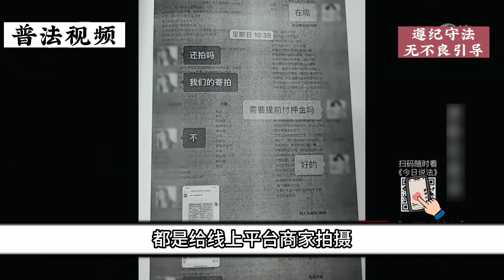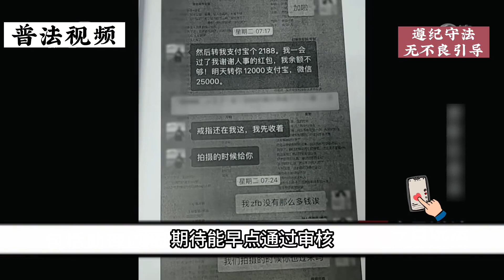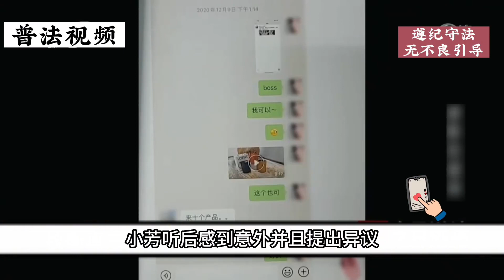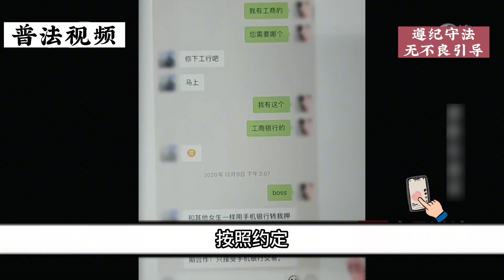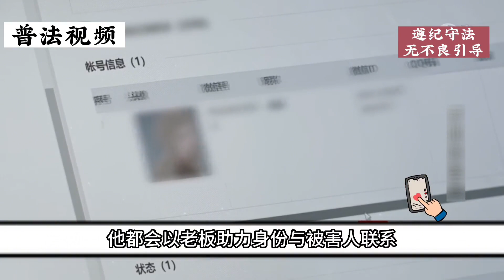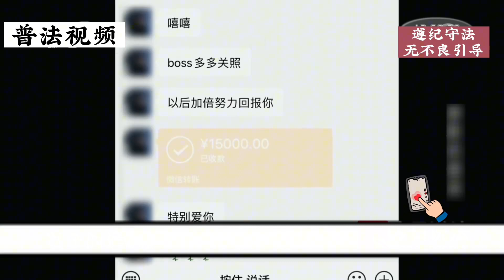各位朋友們不要想著賺快錢，不然會有意想不到的結果